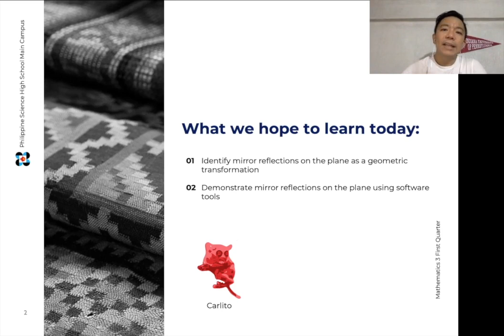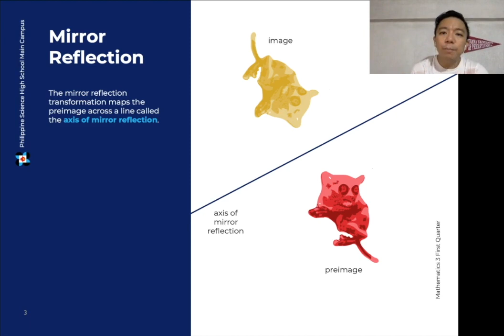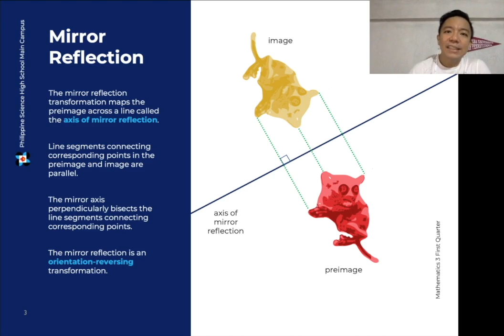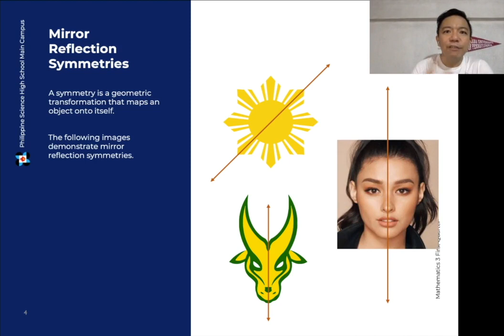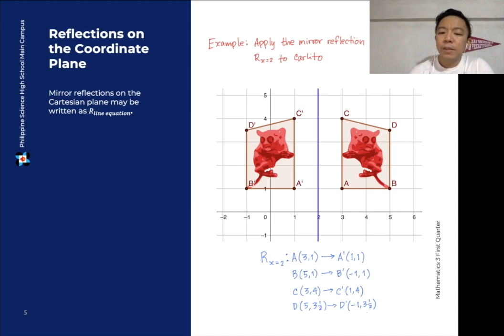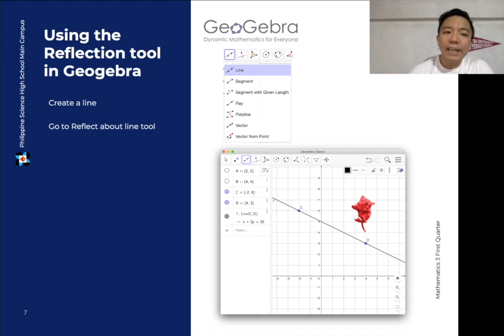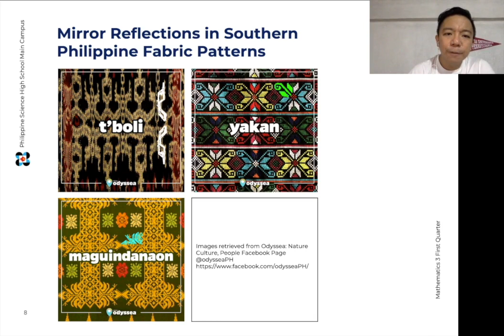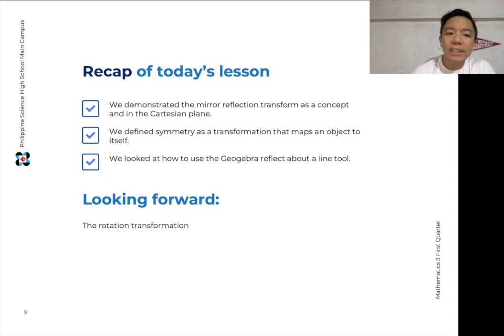06 Mirror Reflections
We illustrate the mirror reflection transformation as an orientation reversing transformation mapping the preimage across a line serving as the axis of reflection.